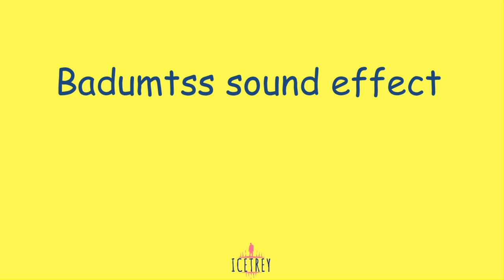Badum tsss sound effect